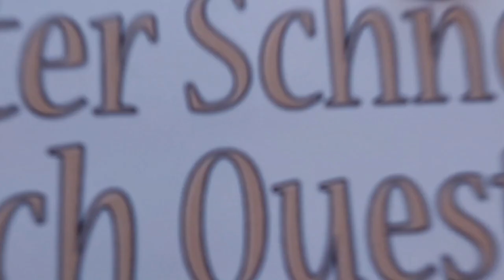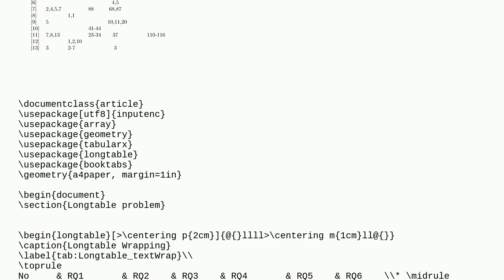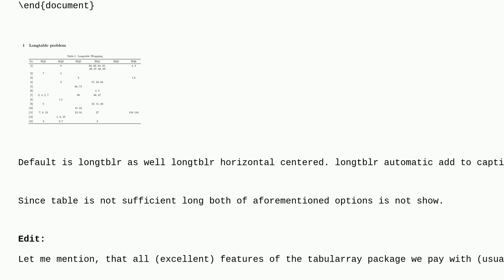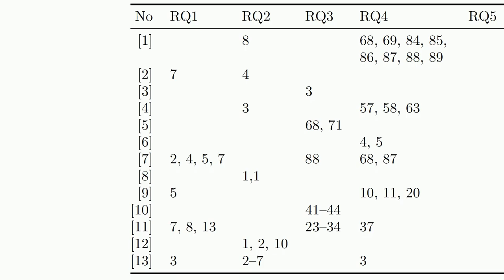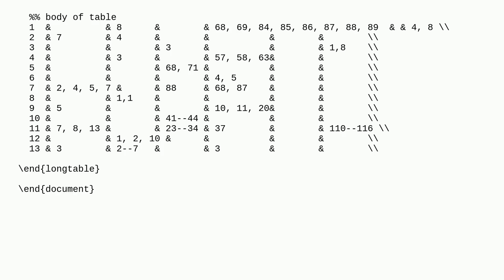Tex: Text wrapping in longtable not working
Text wrapping in longtable not working

A special thanks goes out to the community

  tables longtable